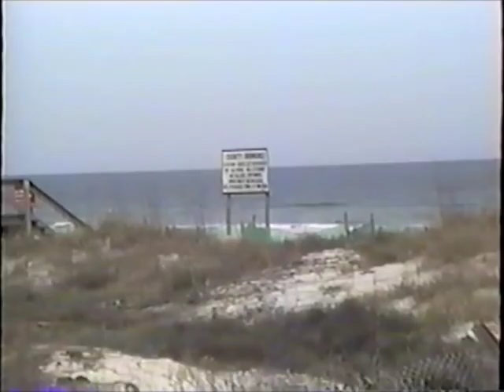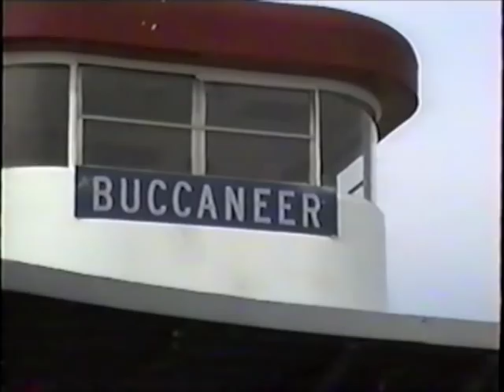American Beach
American Beach on Amelia island in Nassau County, Florida is a 20th Century resort that had fallen on hard times by 1992.  Since then, it has been gradually rebuilt/restored and listed on the National Register of Historic places.
Fort Caroline and the Kingsley Plantation are other stops on the heritage trail.